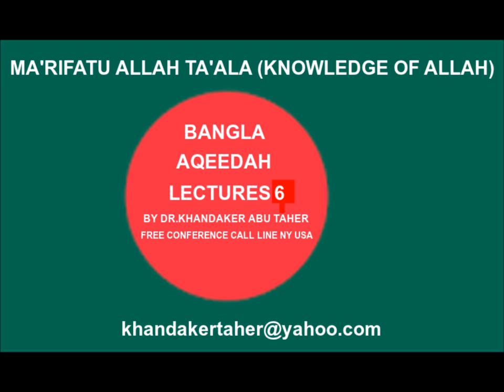AQEEDAH LECTURES 6 BY DR. KHANDAKER TAHER